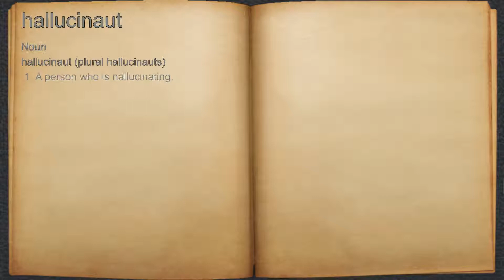What does hallucinaut mean?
A spoken definition of hallucinaut.

Intro Sound:
Typewriter - Tamskp